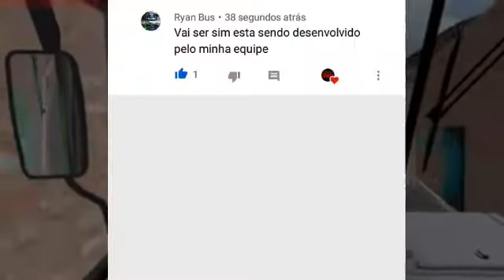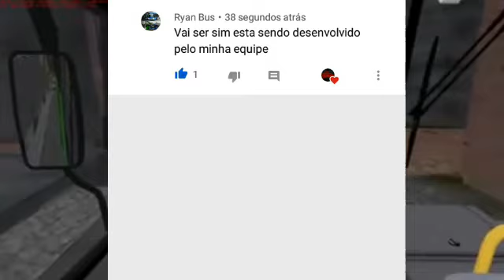Ritmo Brasileiro Bus Simulator 2020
Galera não deu para colocar o link na  na descrição porque o vídeo foi bem rápido mesmo